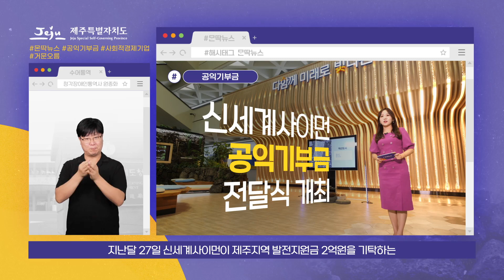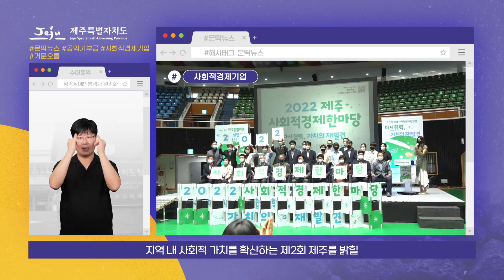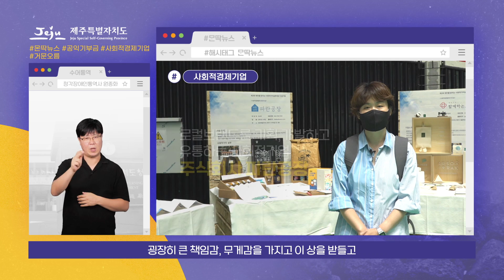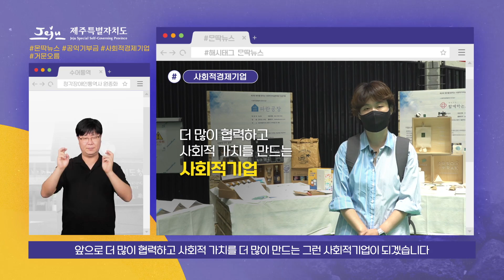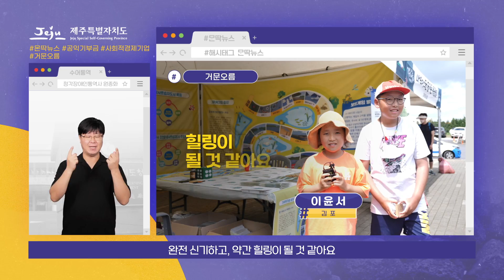[몬딱뉴스 시즌2 Ep.28] 모두가 희망찬 제주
'제주의 모든 정보를 한눈에' 해시태그 몬딱뉴스입니다.

화창해진 날씨와 함께 찾아온 따뜻한 소식들 전해드리겠습니다.

지난달 27일 신세계사이먼이 제주지역 발전지원금 2억원을 기탁하는
공익기부금 전달식이 개최됐습니다.
신세계사이먼은 지역경제 악화로 어려움을 겪는 도내
재가 장애인들의 복지증진과 제주올레를 찾는 여행 약자들의
관광 인프라 보강을 위해서 기탁했는데요.

자세한 이야기, 몬딱뉴스가 전해드립니다.

소식 ① 제주도, ㈜신세계사이먼 공익기부금 전달식 개최

소식 ② 도, 29일 사회적경제기업 등 5개소 시상 … 사회적가치실천위원회 발족

소식 ③ 거문오름 국제트레킹서 미공개 용암길 공개